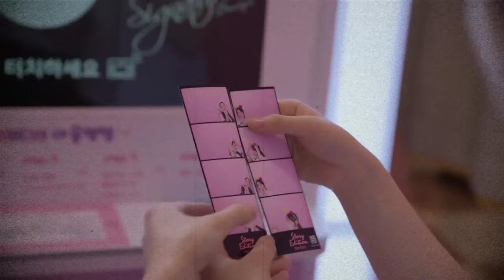Lovely | All of Us Are Dead •deaths•